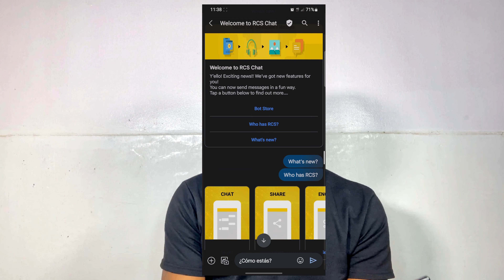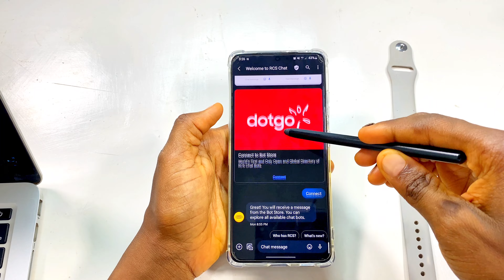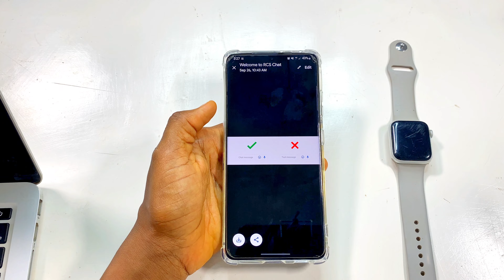Kafin ka kara tura kowane irin sako a wayarka kafara kallon bidiyon nan (google massage app)